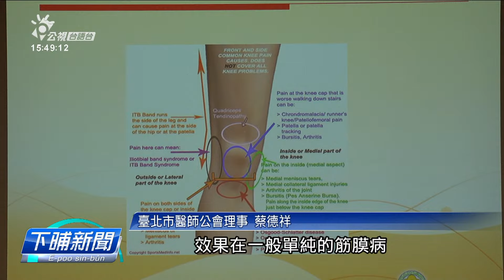中醫針+西醫刀 「小針刀療法」改善筋骨痠疼 | 公視台語台 | 20231207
筋骨痠疼真歹治、放咧毋管可能閣引起愈嚴重的發炎。中醫師表示，這馬透過傳統的針灸技術，結合現代醫學的手術刀，用這款「小針刀療法」，只要幾分鐘就會當改善痠痛的問題，閣毋免動手術。

四節新聞 ：　逐工（每天）09:00 / 12:00 / 15:00（拜一至拜五） / 19:00